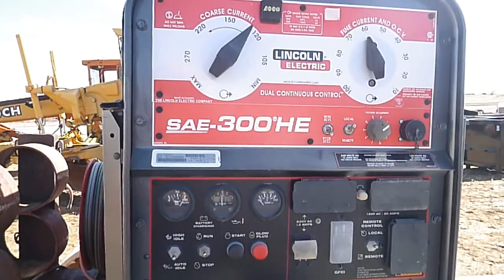Lot 3501 | Lincoln Electric SAE-300HE Welder